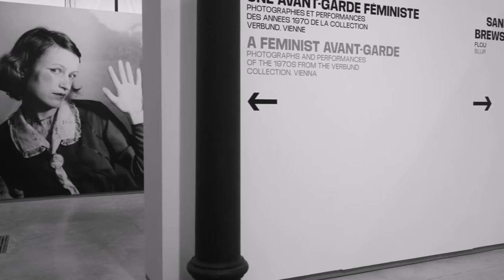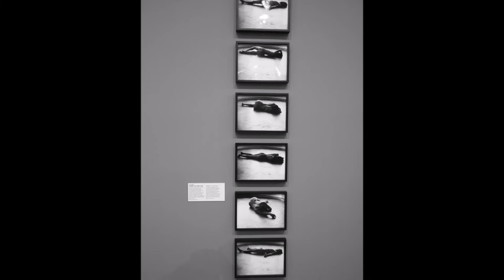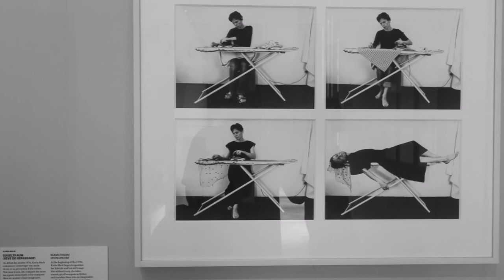LUMA 2 2022 Reportage